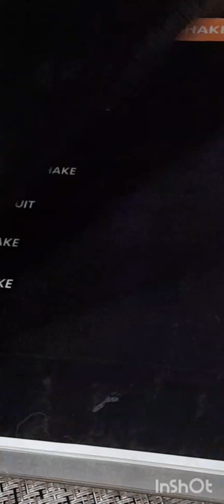party vlog baccho ki gaadi aa gai # Dinner in ARSH shandar retauran